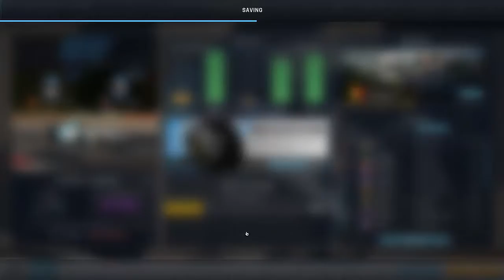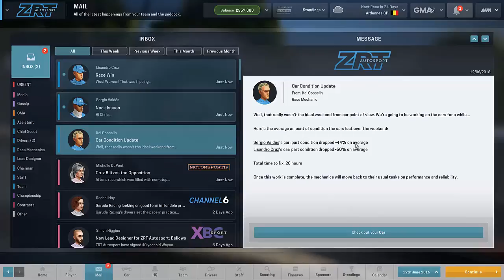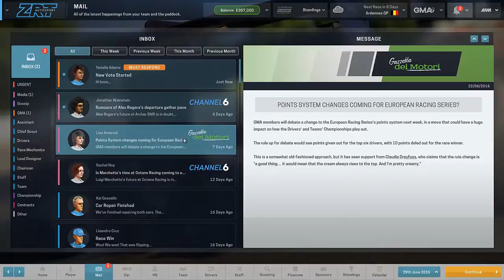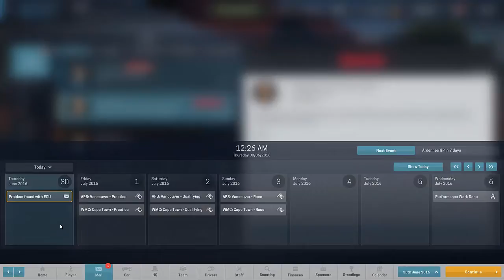Motorsport Manager - No middle ground (Ep5)